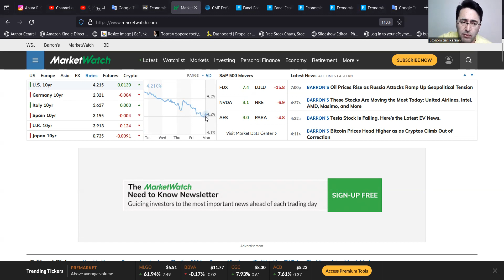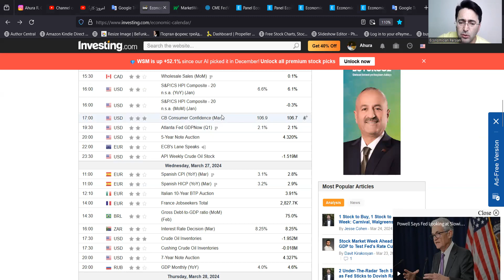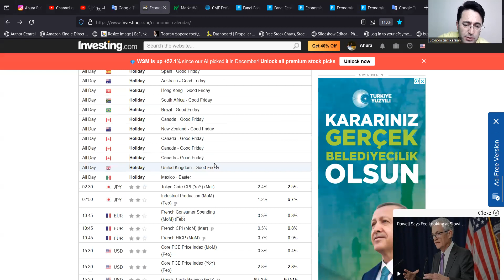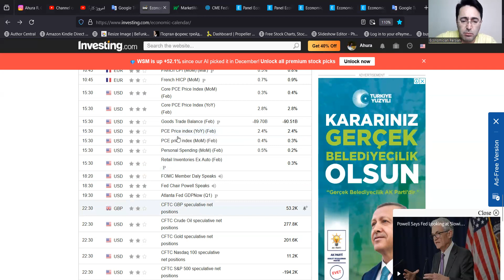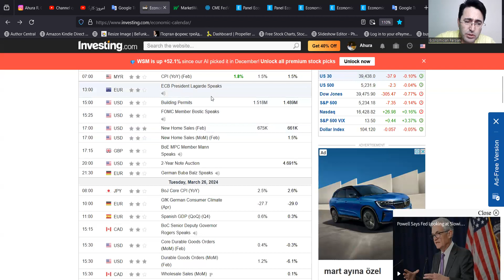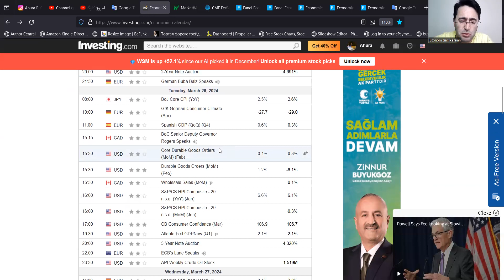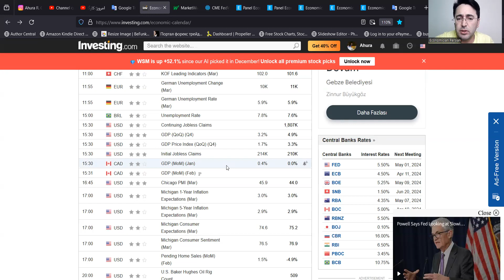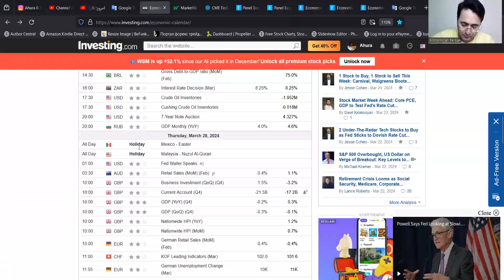چشم انداز اقتصادی هفته پیش رو | هفته ۱۳ سال ۲۰۲۴